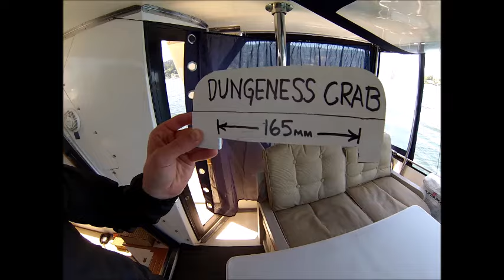Vancouver Cruise 2015 on the Pacific Odyssey - Part I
Cruise the Canadian Gulf Islands and False Creek, Vancouver BC    on the Motor Yacht Pacific Odyssey with Uncle Joe and his nephews, Michael and Zack.